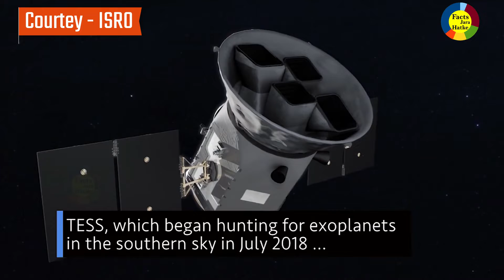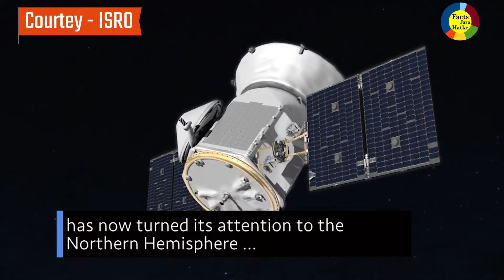Chandrayaan 2: 'विक्रम' को पैरों पर खड़ा करने में NASA करेगा मदद !!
zee news,zee news videos,zee news channel,chandrayaan-2,pm modi,isro,moon landing mission,chandrayaan-2 landing,isro centre in bengaluru

Watch live coverage of Chandrayaan2 landing.
chandaryan-2 update,
chandaryan 2 news
,chandaryan,chandryaan-2
,indian moon mission,isro,
lunar mission,moon,
lander vikram,pragyan rover,isro news,
chandrma,chand,space
indilinks,india news,indian defense news,chadrayaan2,indian space agency,moon landing,india on moon,soft landing on moon
chandreyaan 2
chandrayaan 2 suces
isro live
today news
chandrayaan today
orbiter